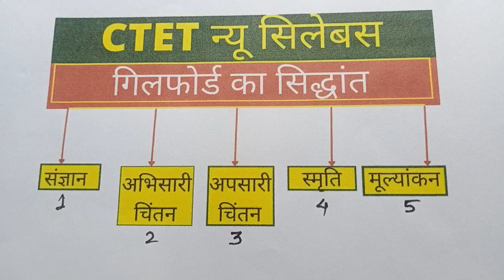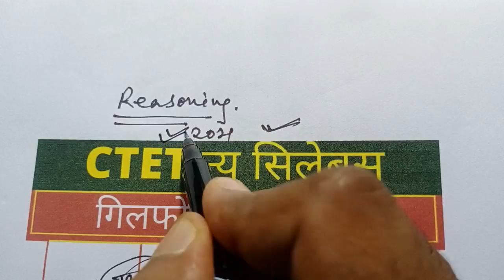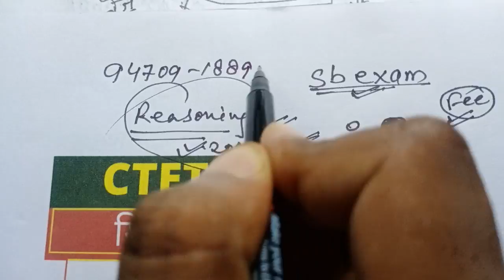CTET NEW SYLLABUS 2021 |गिलफोर्ड का सिद्धान्त | CDP tricks